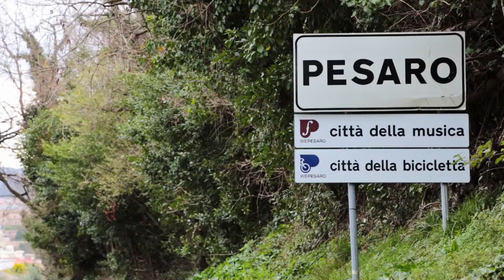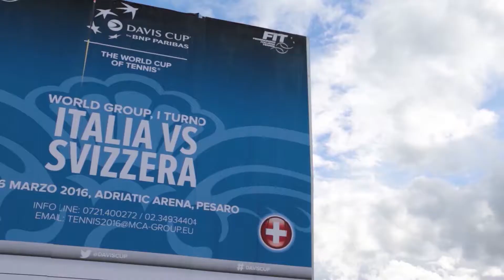Pesaro città della musica e dello sport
Il sindaco Ricci dirige l'orchestra di sportivi